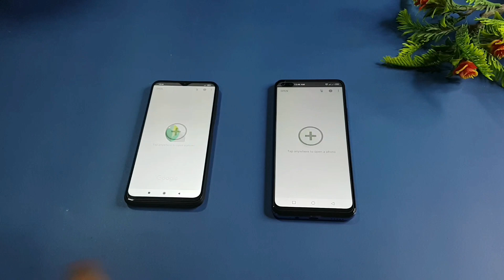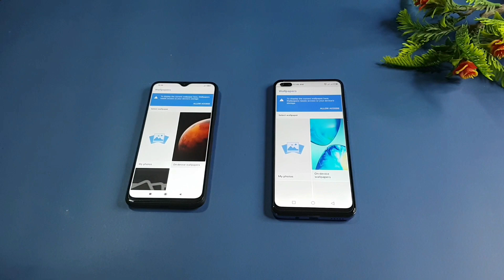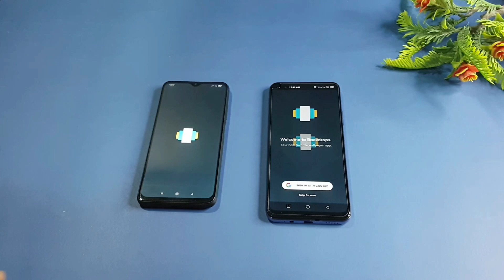Poco M3 vs Infinix note 8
Hi it's me shafi Muhammad your watching my channel stechworld today we are going to test Poco M3 and Infinixnore 8 which one is better for you 😉